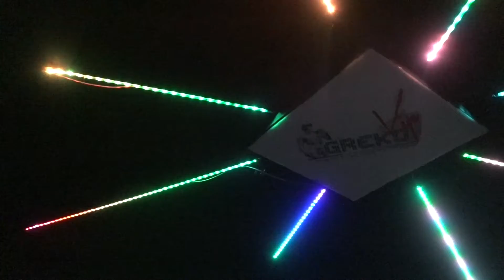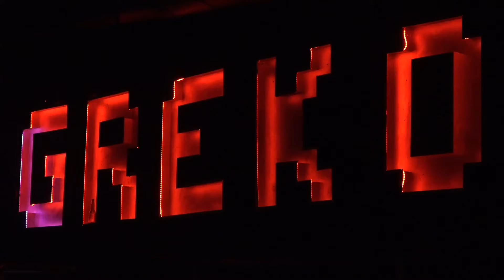Van por clausura definitiva del Greko Latinos: Enrique Galindo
El alcalde de San Luis Potosí, Enrique Galindo Ceballos adelantó que van por la clausura definitiva del antro Greko Latinos, tras los hechos violentos ocurridos este fin de semana en las inmediaciones de este lugar.